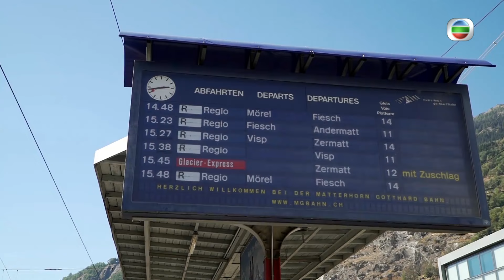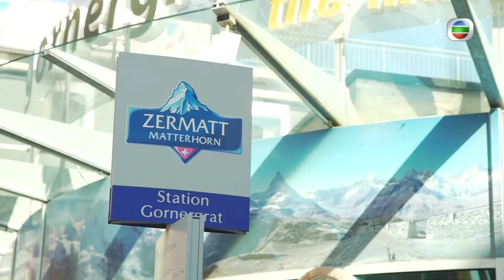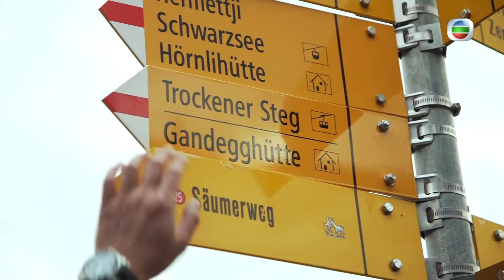瑞士旅遊 | 兄弟姊妹去旅行 04/10 | 兄弟明星錶成品出爐 | 蕭正楠、胡定欣、姚子羚、曹永廉 | 粵語中字 | TVB 2018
Roaming Siblings《兄弟姊妹去旅行》(主持:  蕭正楠、胡定欣、姚子羚、曹永廉) 人生中總有幾位好兄弟、好閨蜜，平日相處相安無事，一起去旅行就不知道會是增進感情，還是傷感情！曹永廉毋懼考驗，自薦做搞手，拉攏好兄弟蕭正楠與「胡說八道」的胡定欣、姚子羚，一同到瑞士旅遊，享受悠長假期之餘並進行多場真摯真心對話，將最真性情的一面揭露出來！進入無煙小鎮策馬特行山走過吊橋，才發現胡定欣難以克服畏高心魔，皇后霸氣盡失！相反，「長者」曹永廉在琉森大玩繩網障礙遊戲，身手仍然了得！愛烹飪兼愛「魚」的蕭正楠，捕魚、宰魚都有一手。而愛狗人士姚子羚，在利德阿爾卑接受犬隻訓練員的訓練，成功令可愛小狗乖乖聽其指令……